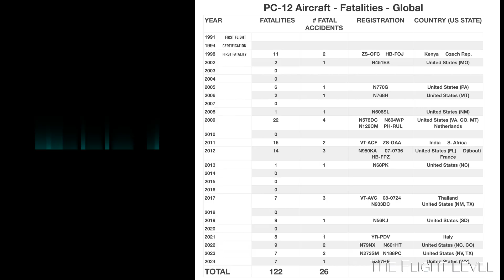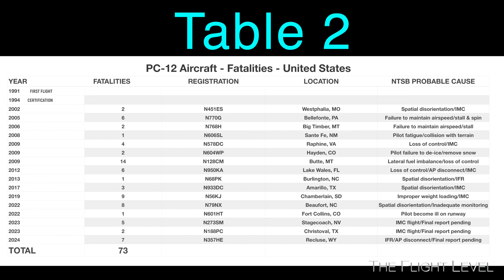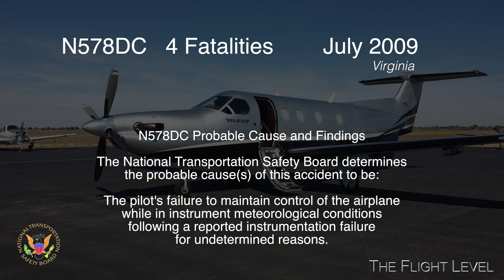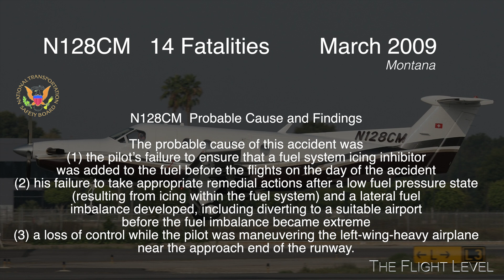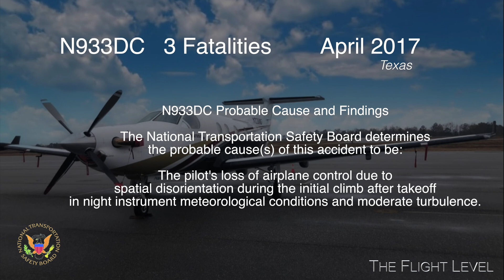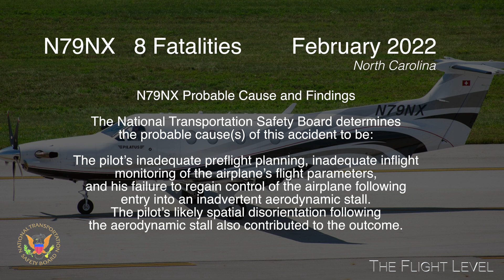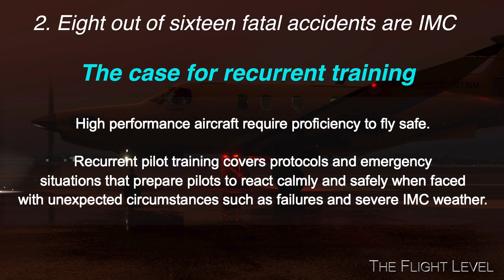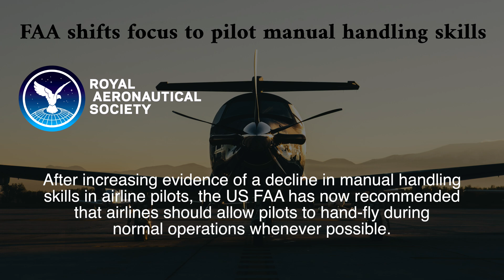Complete PC-12 Fatal Accident Analysis from 1994 to 2024 - NTSB Probable Cause(s) & Emerging Themes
All fatal accidents for the Pilatus PC-12 turboprop aircraft are examined. The NTSB  summaries and probable cause(s) reveal trends that are outlined.

*(Condolences to all the families associated with these accidents)*

Thanks to the steveo1kineveo channel for the clip from this video PILATUS AIRCRAFT FULL FACTORY TOUR in SWITZERLAND!

Timestamps:
Introduction 0:08
Table 1 Global Fatalities 2:12
Table 2 United States Fatalities 3:07
NTSB Probable Cause Statements Read by Glinda 3:25
Emerging Themes for Fatal Accidents 9:15